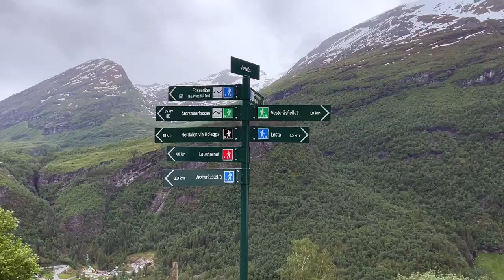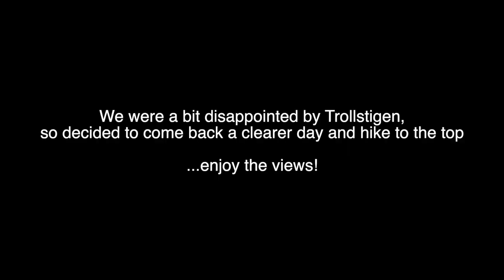One day in Geiranger, Norway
Join us for our next episode of our road trip through Norway as we explore Geiranger!

Starting with a cruise through Geirangerfjord, we than complete a couple of the most famous hikes around the area to viewpoints and even behind a waterfall!